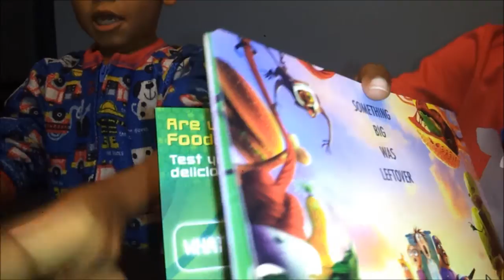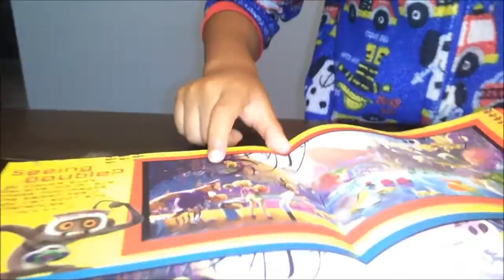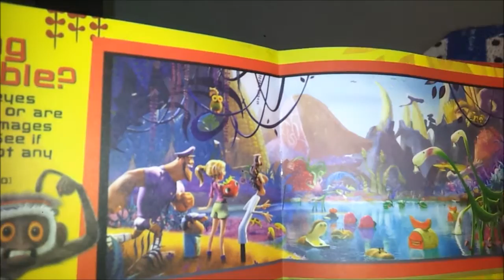Cloudy With A Chance Of Meatballs 2 Review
Cloudy With A Chance Of Meatballs 2  Review by a 3 & 4 year old.